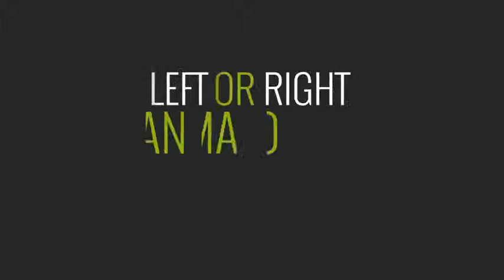Text Block Tool